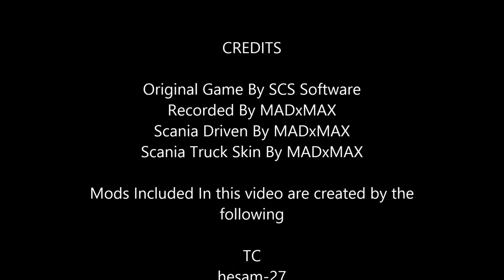Life Of A Virtual Trucker Part 9 ( Duisburg To Numberg ) Part 1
Another short load, From Duisburg To Numberg, the Trans European Logistics bosses it seems are determinded to keep me from the UK, as it seems I am going further away with every load, but I think a long return trip back to the UK is on the cards soon.

Watch out for part 10 of the life of a virtual trucker coming soon